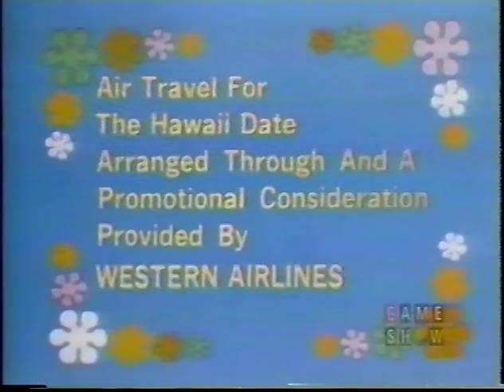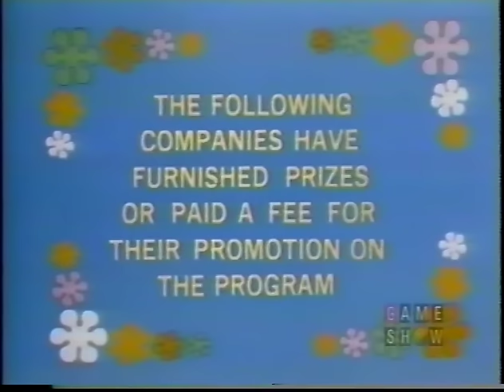The Dating Game Mothers Day episode 1972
A special episode for Mother's Day. First, 9 year old My Three Sons actress Dawn Lyn questions the bachelors and picks a date for her mother. Next, a young man chooses his date by quizzing their mothers!

Hosted by Jim Lange.